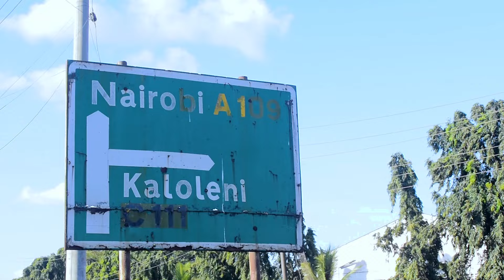Apolo254ke - Pata Potea (Official Video)